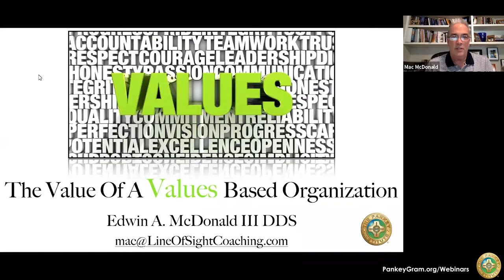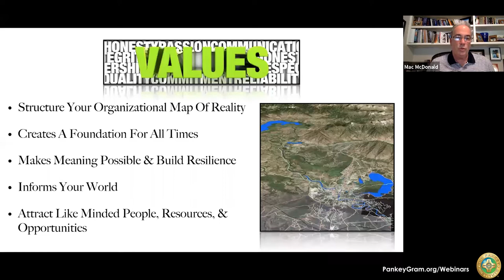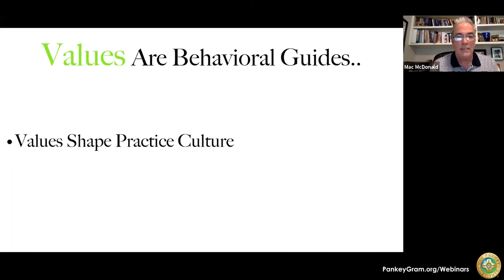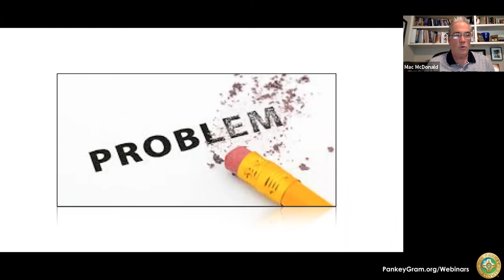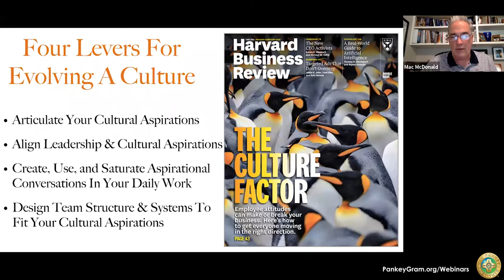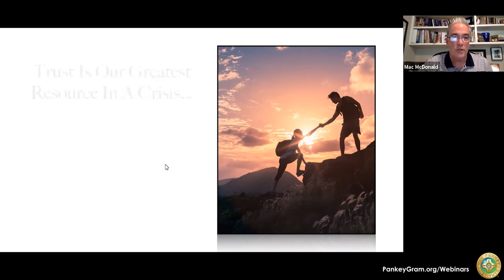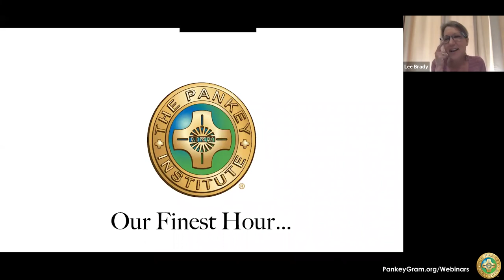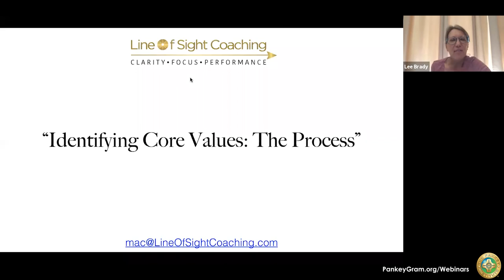Pankey Webinar: The Value Of A Values Based Organization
Welcome to Pankey Webinars, a free webinar series provided weekly from The Pankey Institute.

If you missed our live dental webinar with Question and Answer segments from a live panel of dental professionals, here it is!
Enjoy Dr. Edwin "Mac" McDonald's fantastic presentation on "The Value Of A Values Based Organization"

We're now offering 1 CE Hour upon live viewership!

Looking for quality dental lectures and free dental education and CE at home?
The Pankey Institute is here to deliver quality dentistry seminars to you!